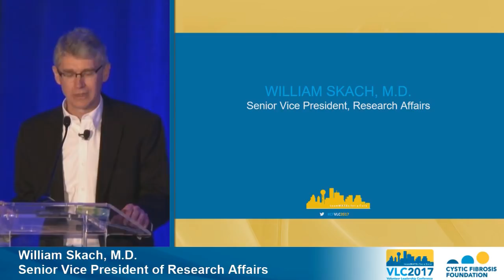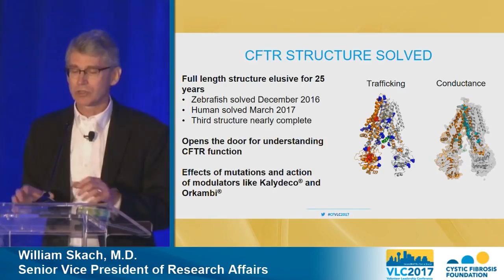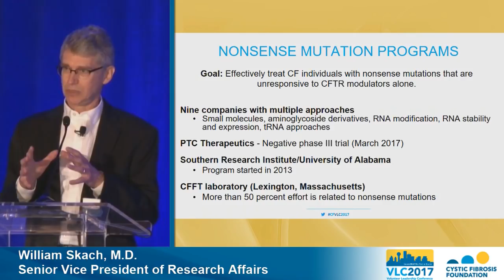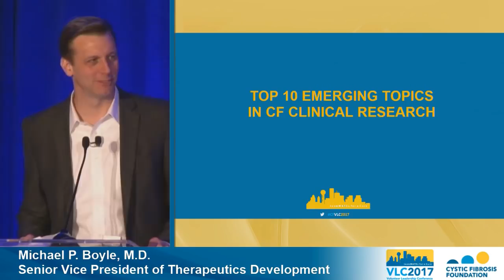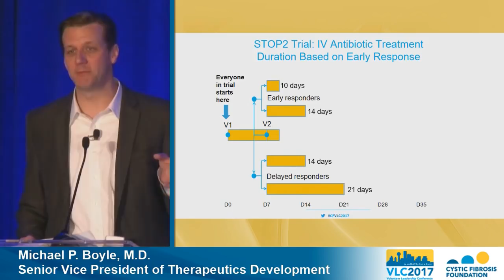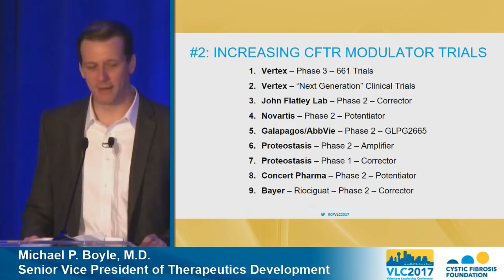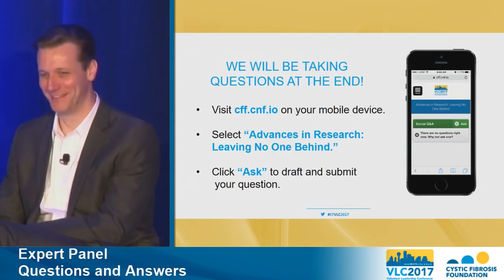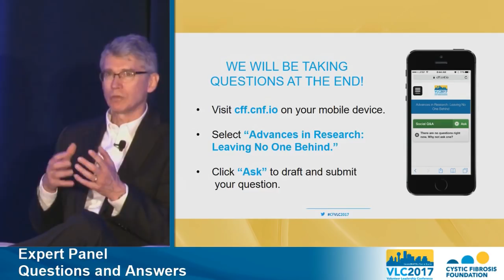CF Foundation | 2017 VLC: Advances in Research Leaving No One Behind